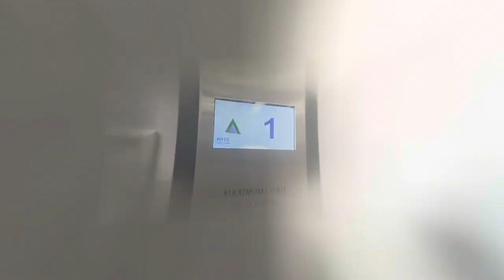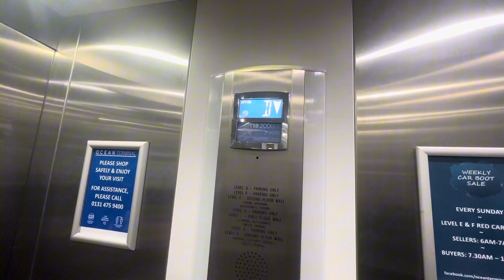The SBL Channel Trailer